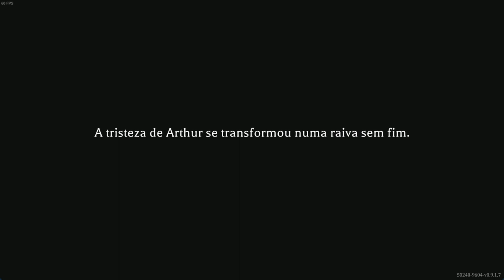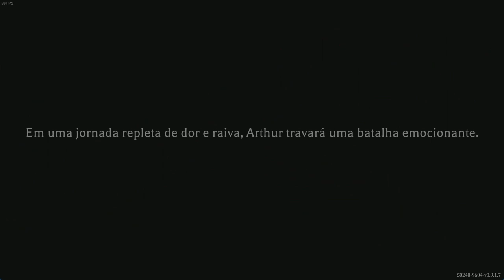Shadow of the Depth - Gameplay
Shadow of the Depth é um jogo de ação roguelike com visão superior. Desbrave um labiríntico mundo de luz e sombras para erradicar os monstros que estão destruindo o seu lar. Prepare-se para mergulhar no abismo!